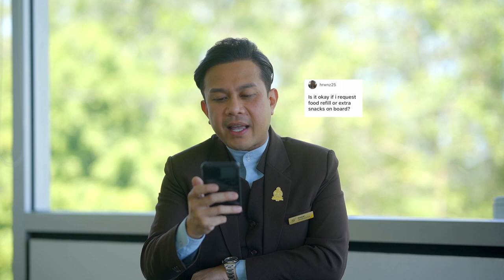RB Cabin Crew Answers Your Curious Questions!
Happy International Flight Attendant Day! 🎉✈️ We're celebrating the incredible people who make air travel a whole lot more comfortable and bring smiles to millions of passengers every day. We asked our beloved cabin crew (plus a former crew member!) to share their stories and answer your curious questions about what it's like working in the skies. Join us in thanking these heroes!